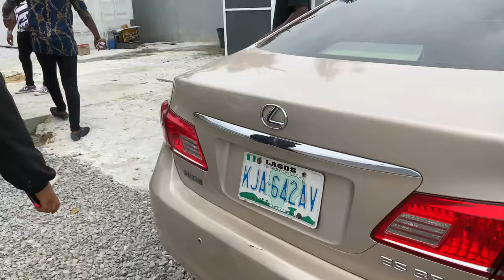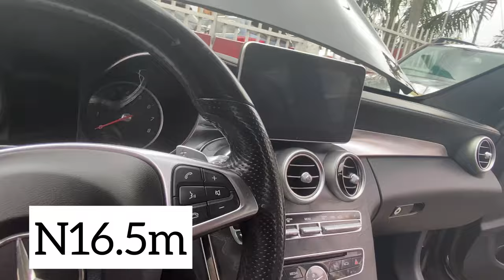WINDOW SHOPPING LUXURY THINGS || EXOTIC CARS, JEWELRIES, SHOES AND THEIR PRICES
Hi guys,

Today’s video is a fun vlog, I went around the city window shopping luxury items. I hope you enjoy watching the video as much as I enjoyed filming it.

With Love,
Ashley xo